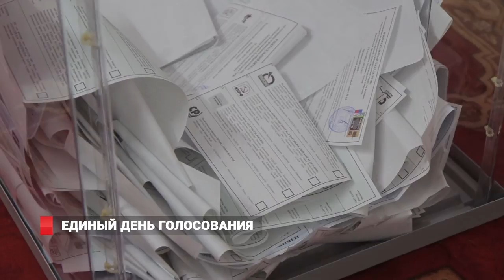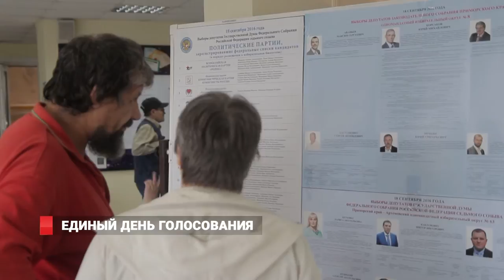Предварительные итоги единого дня голосования